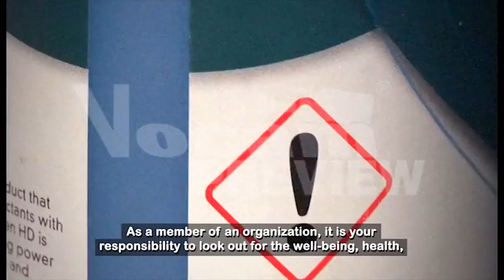Office Orientation: Safety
When starting out with an organization, it is important to familiarize yourself with its practices and policies to ensure that you are the most valuable and reliable member of your new team. As a member of an organization, it is your responsibility to look out for the well-being, health and safety of yourself and your colleagues in your office environment.